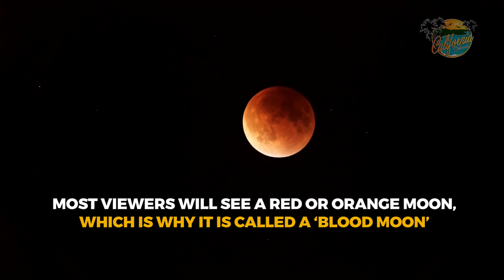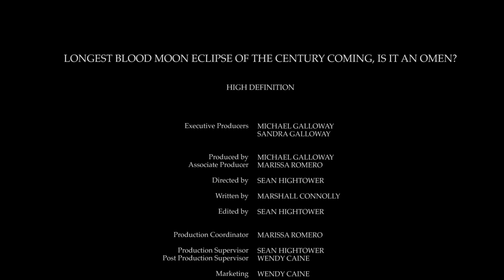Longest Blood Moon eclipse of the century coming, is it an omen? HD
Longest Blood Moon eclipse of the century coming, is it an omen?
By Marshall Connolly (CALIFORNIA NETWORK)
7/18/2018